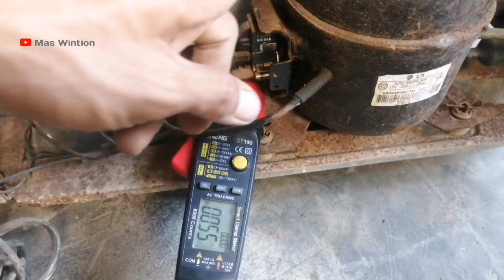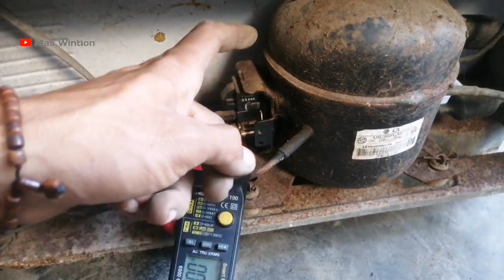KULKAS 1 PINTU TIDAK DINGIN TAPI LAMPU NYALA PADAHAL SUDAH GANTI OVERLUD